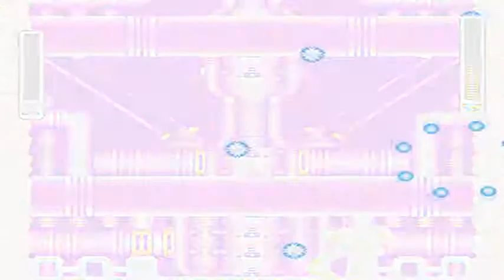Megaman X2 100% | Part 6 (Flame Stag)